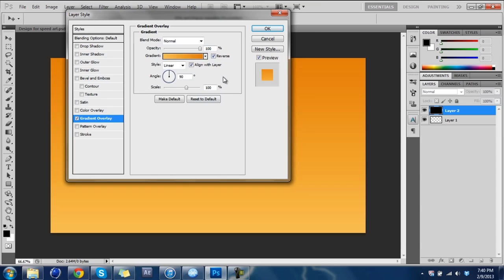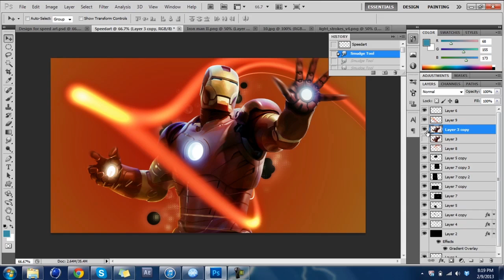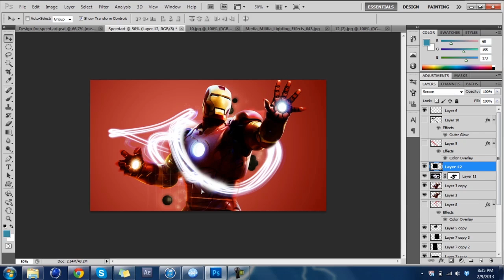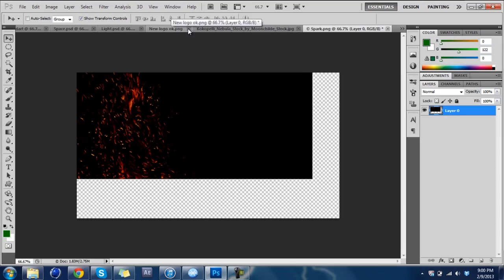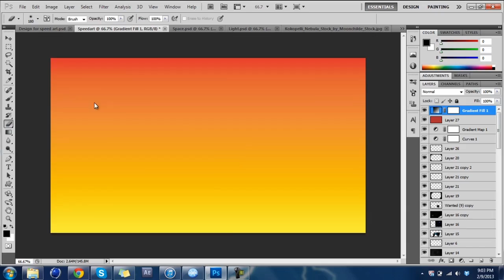Speedart-Iron Man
Sick speedart of an Iron man render, Lemme know what you guys think! Sub and Like this shittttttttttt:)